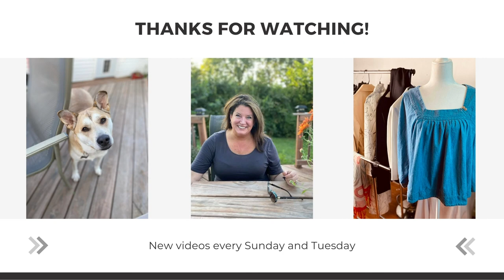What Sold on Poshmark and Shout Outs!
Hello my glambabies!
In today's video we discover the beauty of SOLD!  I'll be sharing what items have sold on my platform as well as giving some shout-outs to my buyers and my viewers and my family and my Meh. And speaking of everyone's favorite monkey, wait til you see Meh's new mug! I love it so much I'm going to take it behind the dumpster and get it pregnant...
So grab YOUR favorite mug (you don't have to love it as much as I love mine) cause we are overflowing with coffee and gratitude!
xoxo
Glamma

FIND ME ON POSHMARK: glammashopsalot
FRIEND ME ON FACEBOOK: Glamma Dayna